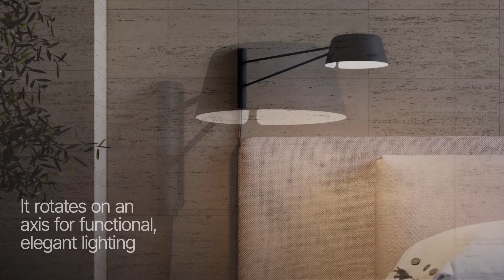Ray Wall Lamp from SONNEMAN - A Way of Light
Ray Wall Lamps feature soft shades and delicate arms that rotate on an axis for functional, elegant lighting. This collection has a wide range of applications, from a bedside wall lamp to a workspace or study, to a hospitality environment. Ray is available in three body finishes and five interchangeable shade finishes, including a signature Oxide Red finish. The brightness on Ray Wall Lamps can be controlled with the switch attached to the fixture.